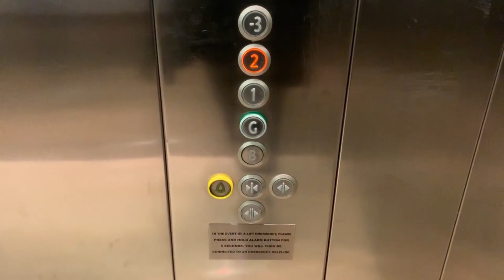İrlanda'da BİR GÜN ALIŞVERİŞTEYİM VLOG || ( Ayakkabı, Kıyafet BAY - BAYAN ) Ünlü MARKALAR!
Spor kıyafet alışverişi, Vlog! Bay ve Bayanlar için Spor yaparken giyilen kıyafetler tayt, spor ayakkabı, eşofman, sırt çantaları, outdoor malzemeleri hakkında müthiş bir Vlog, Spor mağazalarını gezip spor kıyafetlerini inceleyerek bu konuda size yardımcı olmaya çalıştım. Çok eğlenceli ve yorucuydu.

İyi ki varsınız, çok teşekkür ederim hayatıma renk katıyorsunuz.
Kocaman öpüldünüz❤️😊

irlanda irlandadaçalışmak irlandadayaşamak vlog vlog alışverişi